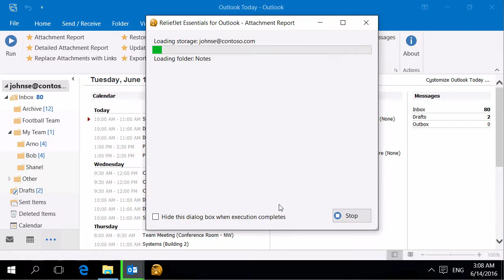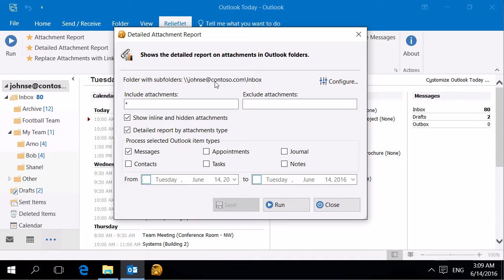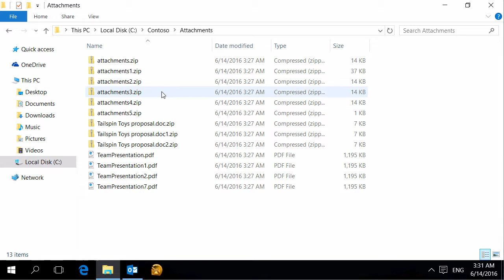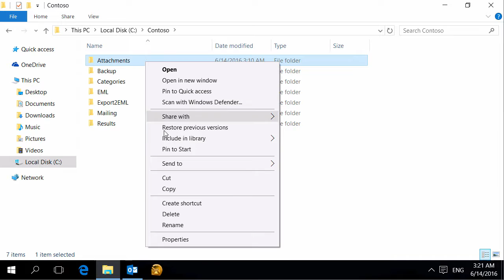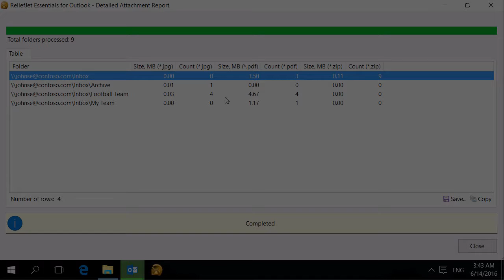How to Replace Outlook Attachments with Links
This tutorial shows how to replace attachments in Outlook email messages and other items with links and restore them back. It also demonstrates reports on Outlook attachments.